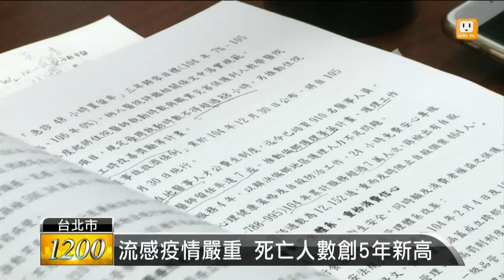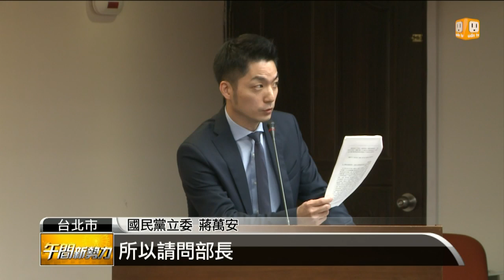【2016.03.07】憂流感疫情 立委批衛部應變不足 -udn tv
今天立法院的衛環委員會，流感疫情成為重點，立委劉建國質疑為什麼到3月3號才做分流應變？批衛福部防疫不力，導致流感死亡人數創五年新高。面對立委連環炮轟，疾管署長郭旭崧表示，已經自請處分。完整內容 , FB , Twitter , G+